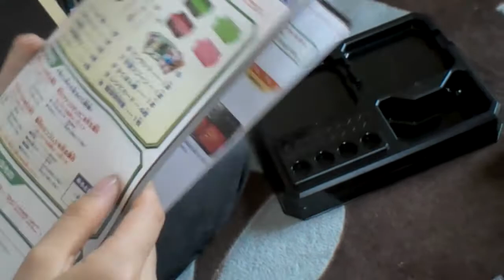Bug Gummy Maker GUMMIX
Its a cooking toy for children to insects like gummy with juice. Like the second picture, you can make gummies in shapes of what you dont want to eat such as beetle, crawfish, and stag beetle. You can surprise people by putting a beetle is on rice, craw fish on fried shrimp, or stag beetle on pizza LOL!
Basically, the instruction indicates to use coke and orange juice to make the gummy.
What you need besides the kit is: 1. Hot water, 2. Coke (or any other juice), 3. Sugar, 4. Gelatin